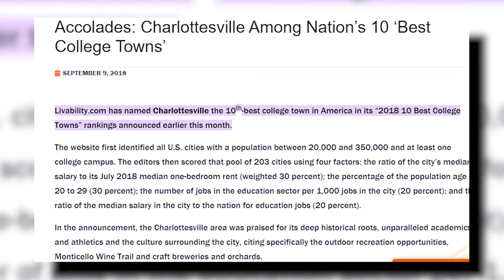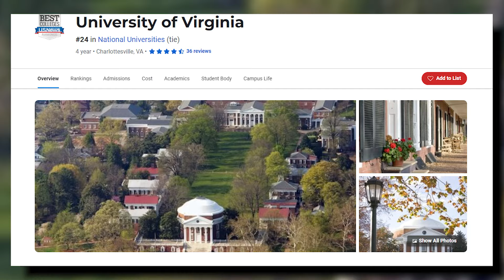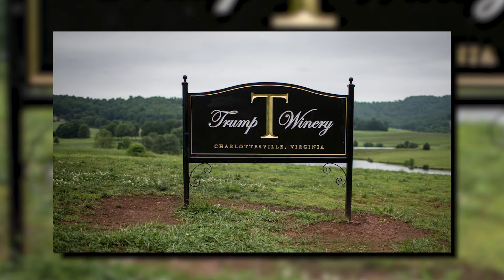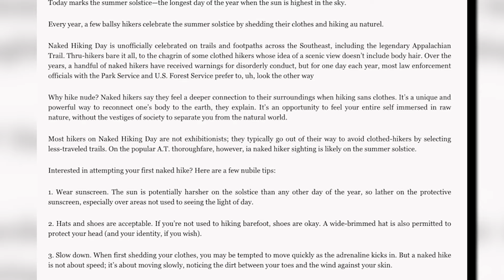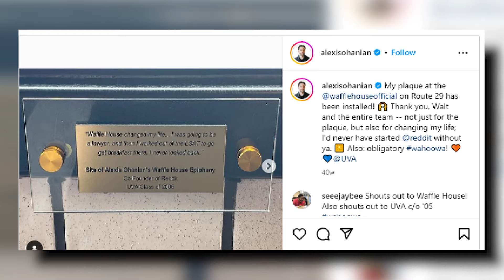Spilling The "TEA" About Living In Charlottesville VA!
Spilling The "TEA" About Living In Charlottesville VA! As a real estate aficionado in Charlottesville, VA, I'm here to spill the beans on what it's really like to call this charming city home. Join me as we delve deep into the reality of living in Charlottesville and uncover the unvarnished truth about what it's like to reside in this vibrant city discussing both the perks and the challenges of living in Charlottesville VA.

Are you moving to Charlottesville, Virginia? Or do you already live in or around Charlottesville and are considering a move to another area? I have spent most of my life in fabulous central Virginia and can be your guide for EVERYTHING Charlottesville, Virginia has to offer.

📲 We have so many people contacting us who are moving here to Charlottesville, Virginia and I ABSOLUTELY love it! Honestly, if you are moving or relocating here to Cville or any surrounding areas, I can make that transition so much easier on you!!

I am a licensed Real Estate Agent here in the Commonwealth of Virginia who would love to help assist you with all of your real estate needs.

Pam Whorley, e-Pro
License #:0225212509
Brokered by Avenue Realty

Pam Whorley, e-Pro
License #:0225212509